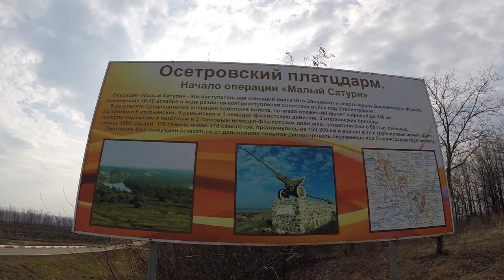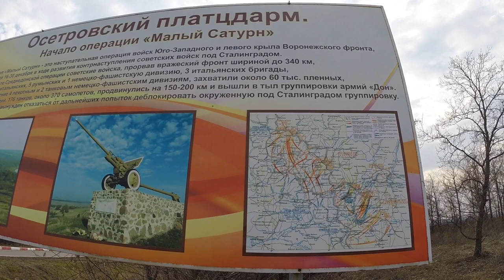Осетровский плацдарм.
Места в которых я бывал, и мне они понравились, и запомнились. Автор идеи и создатель передач, Малахов Геннадий.